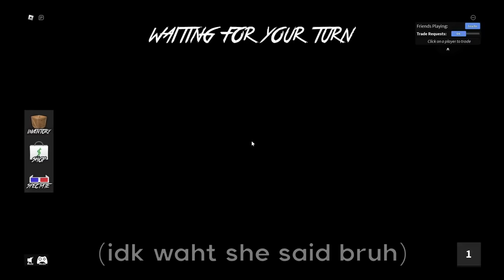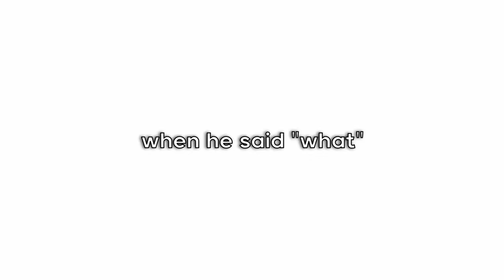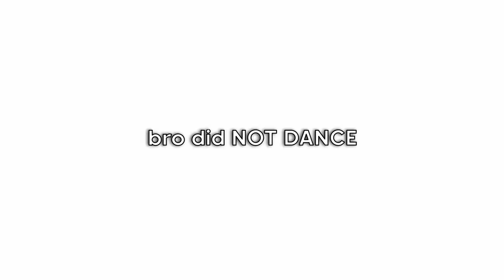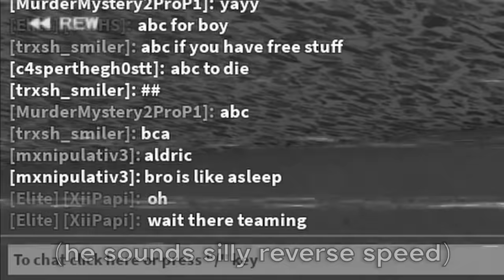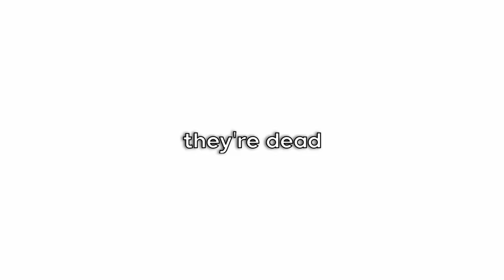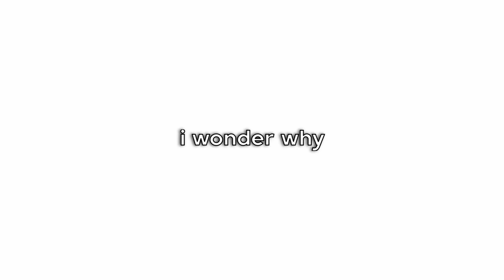TROLLING AS *TEAMERS* WITH OUR COUSINS IN MM2!! (FUNNY MOMENTS)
*WE BECAME TEAMERS IN MURDER MYSTERY 2...*

edited by @n7cola